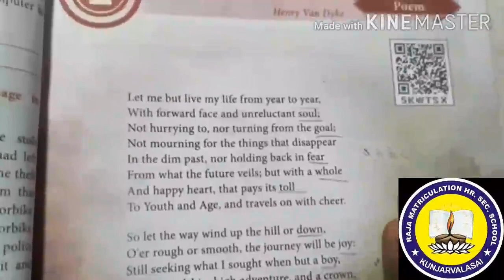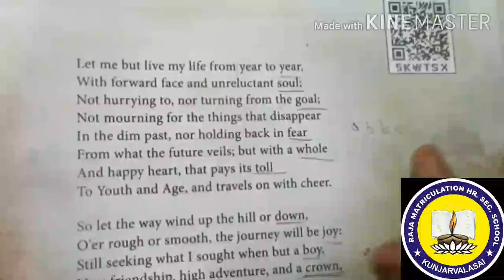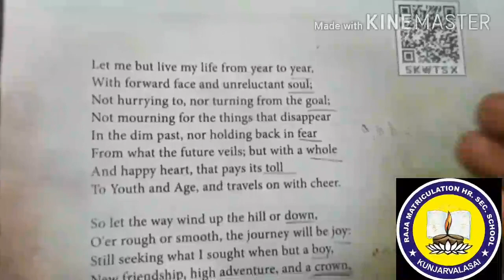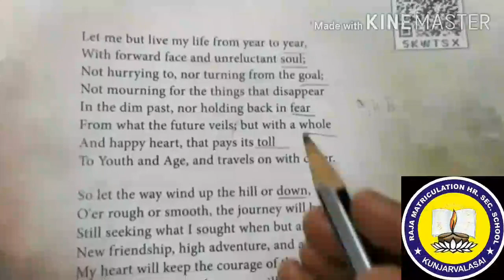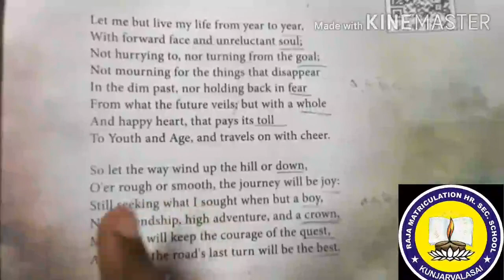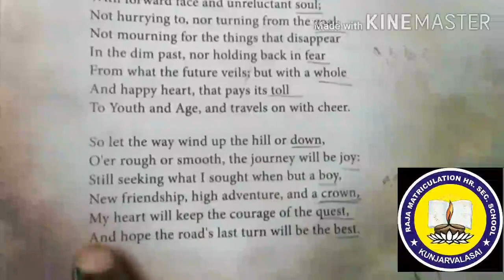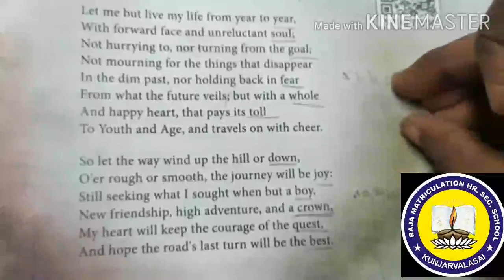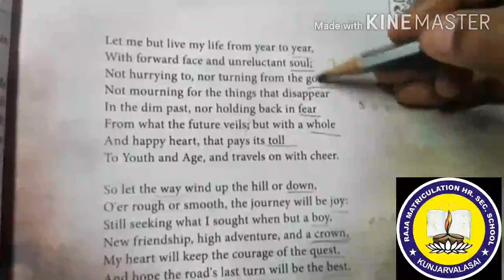10TH - ENGLISH (POEM)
UNIT-1 LIFE